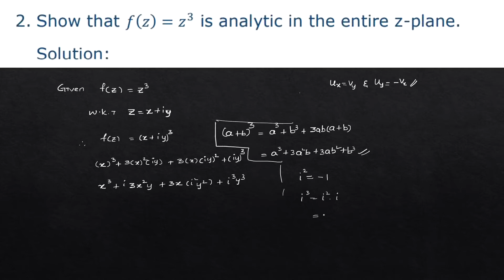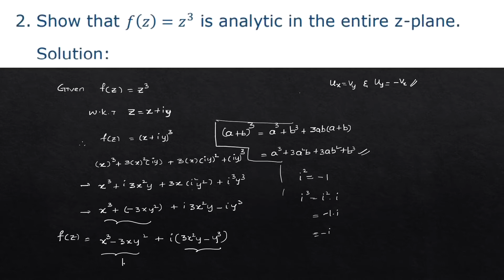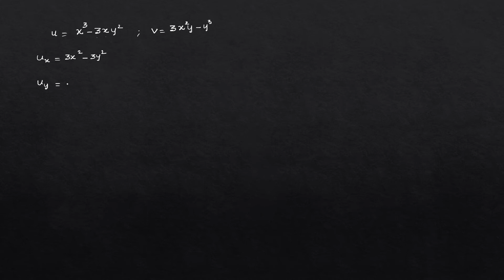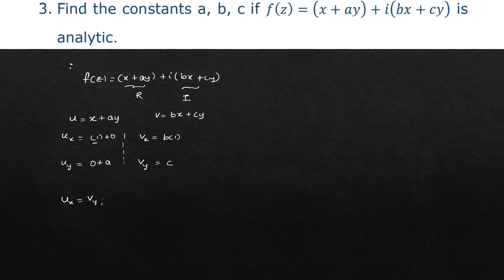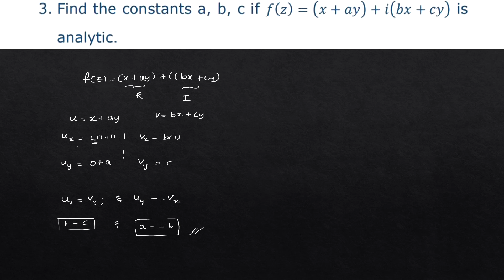PROVE THAT A FUNCTION IS ANALYTIC || ANALYTICAL FUNCTIONS || BTECHMATHS